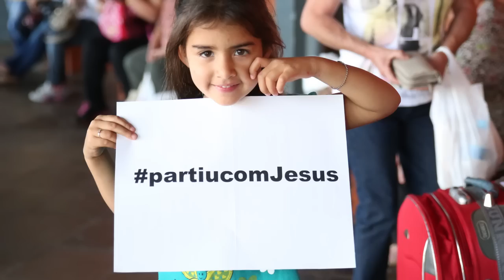DESAFIO JUNHO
Desafio G148 - Junho